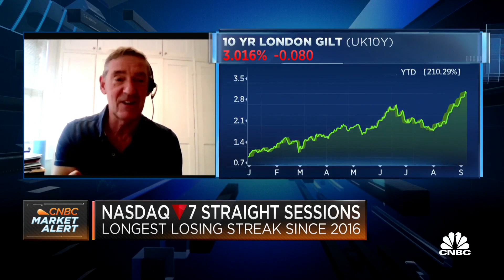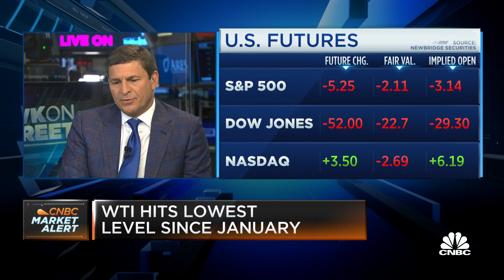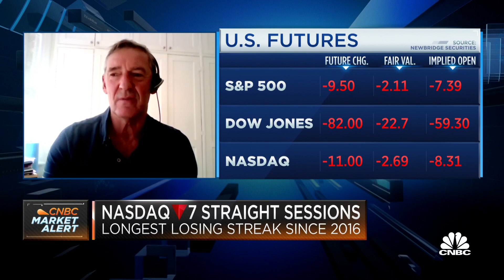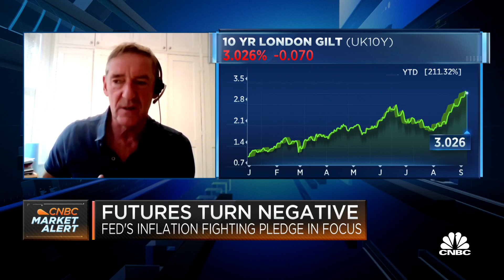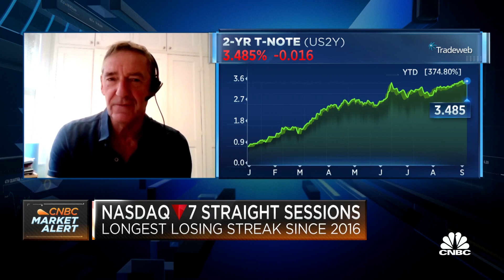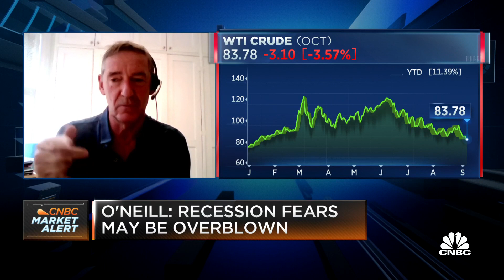The underlying inflationary environment may be better than expected, says Jim O'Neill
Jim O'Neill, former Goldman Sachs Asset Management chairman and former UK Treasury minister, joins CNBC's 'Squawk on the Street' to weigh in on the global economy and the potential for a recession.